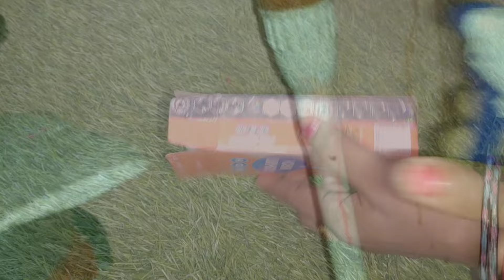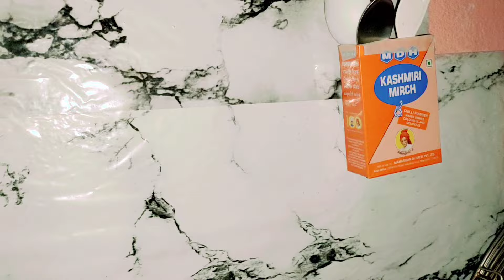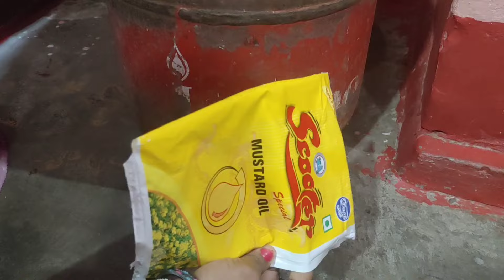सिलेंडर खाली होते ही सरसों का तेल डालें चौंक जाएंगे I kitchen tips II money saving tips II New tips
सिलेंडर खाली होते ही सरसों का तेल डालें चौंक जाएंगे II kitchen tips II money saving tips II New tips